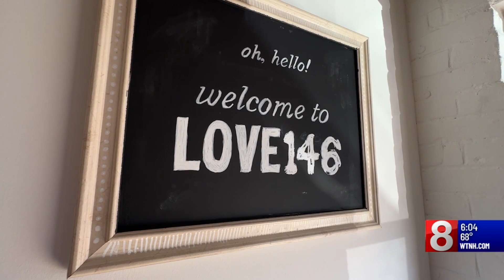CT organization dedicated to ending child trafficking gets $800,000 federal grant